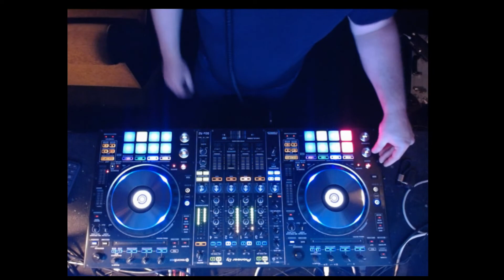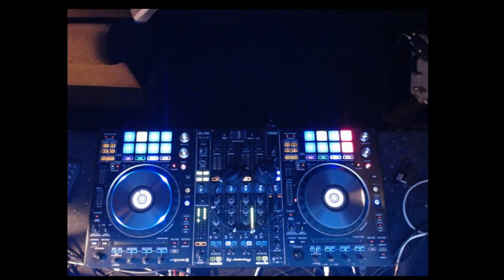Summer 2022 Tech House mini mix